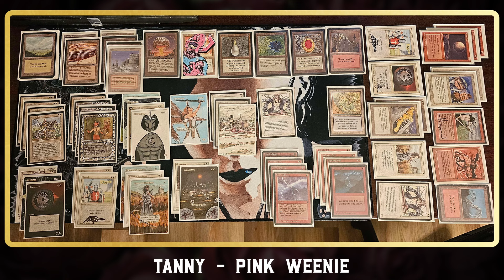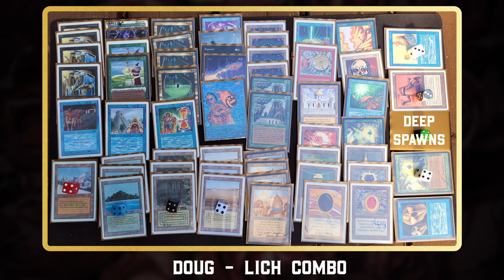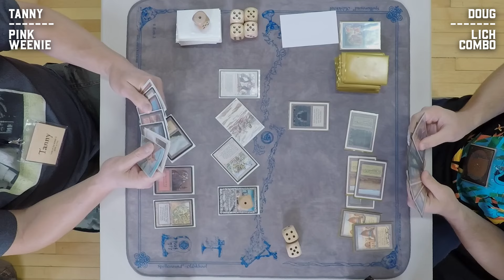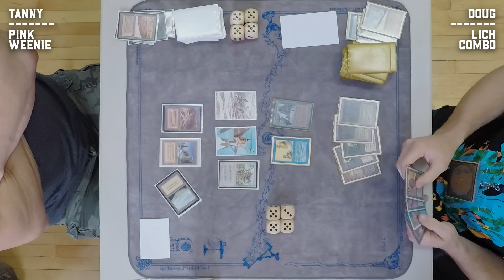Pink Weenie vs Lich Combo - R1 War of the Roses 2024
It's Round 1 of the 2024 War of the Roses  93-94 Old School tournament. We've got a classic Pink Weenie deck (with a bit of spice) vs a crazy lLich combo deck with a beatdown plan in the sideboard. Let's go!